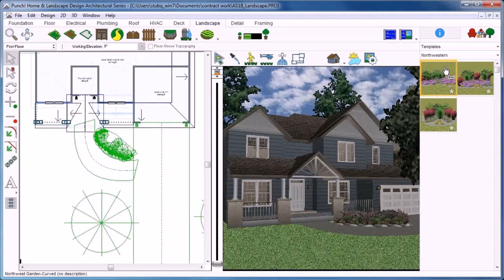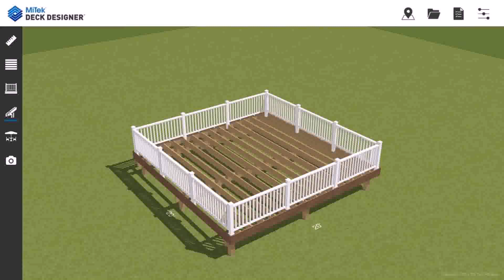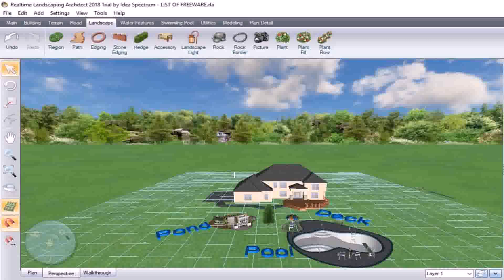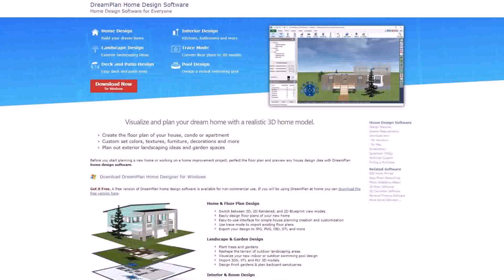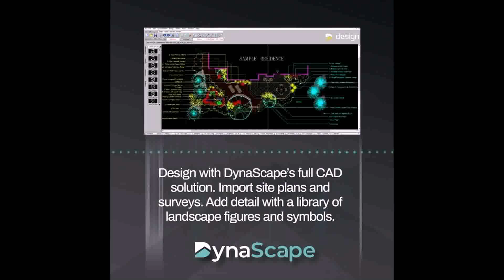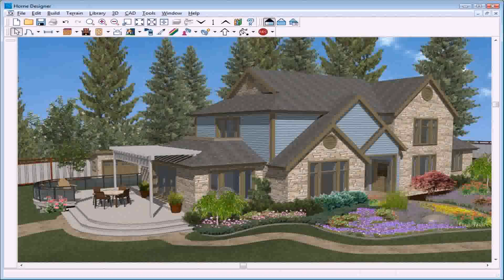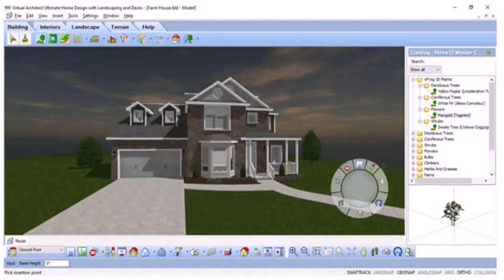Deck And Landscape Design Software Free